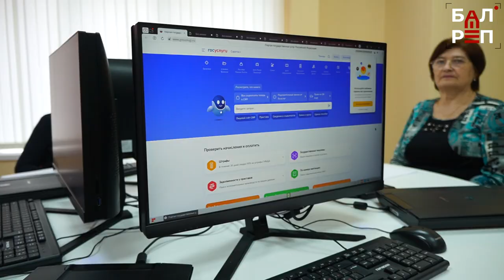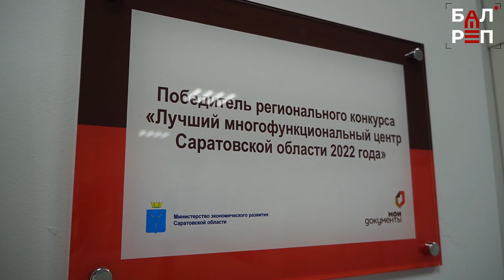В МФЦ Балакова открылся сектор самообслуживания